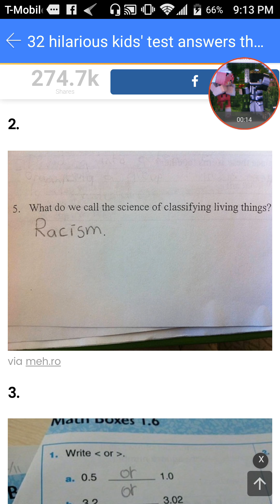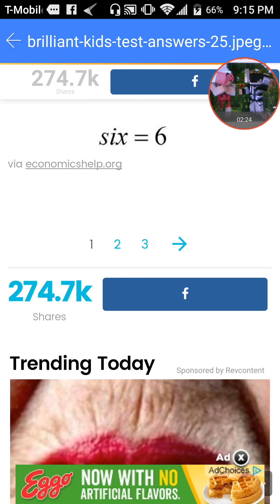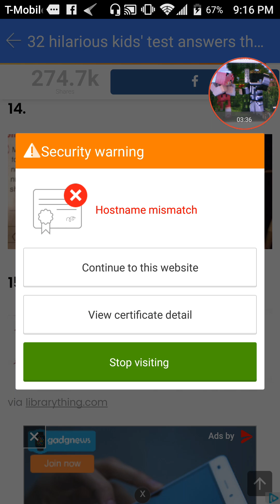Wrong test awnsers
This website gives you viruses